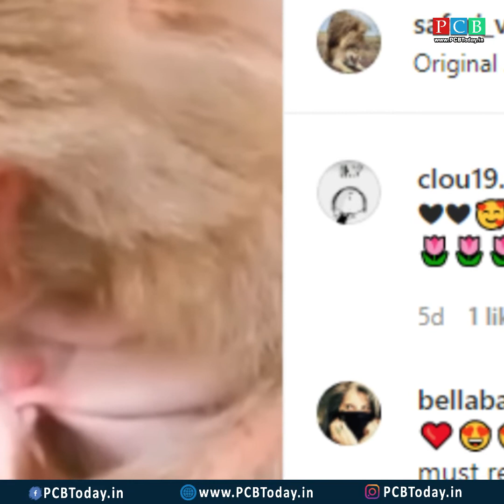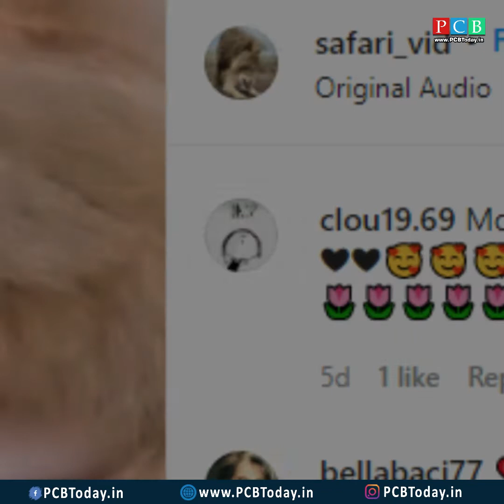आई हि आईच असते...! बाळाला दूध पाजताना माकडानं केलेलं कृत्य पाहुन सर्वच हळहळले